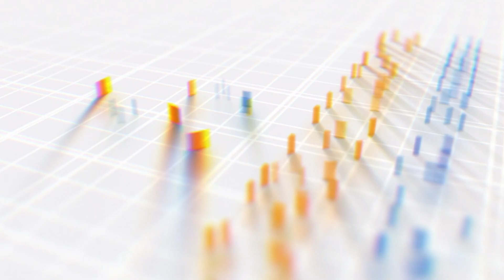ল্যাপটপ চালানোর ধারনাই ছিল না এখন সে হয়ে উঠেছে একজন সফল ফ্রিল্যান্সার | One Direction IT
চেষ্টা থাকলে অবশ্যই একজন সফল ফ্রিল্যান্সার হয়ে উঠা সম্বপ। ল্যাপটপ চালানোর ধারনাই ছিল নাহ আনারুল সাহেবের কিন্তু আজ সে পতি মাসে লাখ লাখ টাকা ইনকাম করছেন  ফ্রিল্যান্সীন করে,তাই চেষ্টা থাকলে সাফল্য অর্জন করা সম্বপ তার প্রমাণ আনারুল

যোগাযোগের ঠিকানা:
𝐎𝐍𝐄 𝐃𝐈𝐑𝐄𝐂𝐓𝐈𝐎𝐍 𝐈𝐓
House: 1/A, Road: 7, Sector: 07, Uttara, Azampur, Dhaka-1230.
(উত্তরা ৭ নম্বর সেক্টরের মসজিদের পূর্ব পাশে)